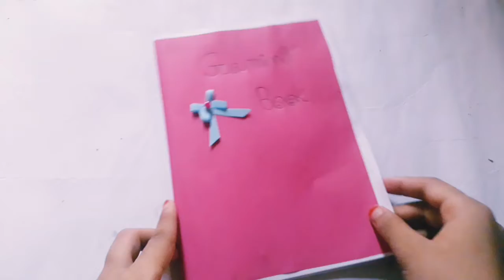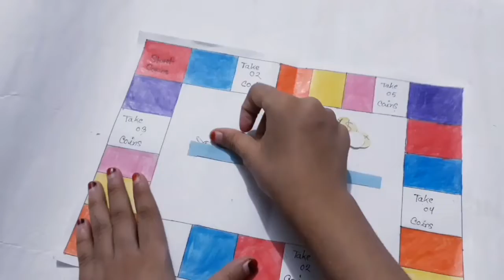4 easy paper gameing book.How to make paper gameing book. Colour Art And Craft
come back to my channel